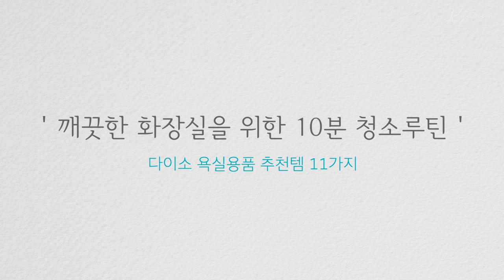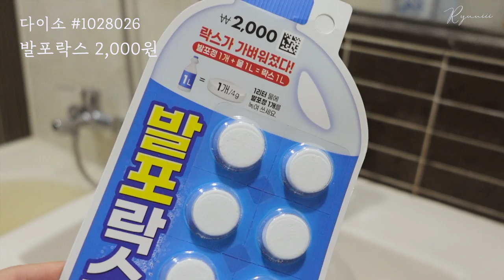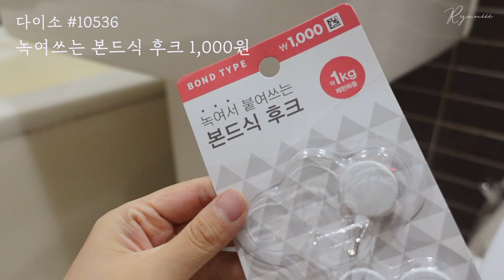SUB) 깨끗한 화장실을 위한 하루 10분 청소 루틴🪣| 다이소 욕실용품 추천템 11가지, 살림팁 살림템 살림꿀템 살림 브이로그 Clean with me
매일 아침, 10분 만에 끝내는 저의 욕실 청소 루틴을 소개할게요.
먼저 세면대 위를 깨끗하게 비워줍니다.
락스 대신 유통기한 지난 샴푸를 활용하고 있어요.
화장실 변기나 하수구같이 더러운 부분들은
일주일에 한 번씩, 락스 물을 부어 꼼꼼하게 청소하고요.

매일 아침, 간단한 욕실 청소를 습관을 들이기까진 약간의 수고와 노력이 필요하지만
덕분에 단정하고 깨끗한 욕실을 유지하고 있답니다.
매일 조금씩 실천하는 나만의 청소 루틴과 함께
단정하고 깨끗한 집을 꾸며보기로 해요💕

욕실 청소 루틴과 함께
다이소 구입한 욕실용품 11가지도 소개해 봤어요.
저렴하면서 기능도 꽤 좋아서
감동하며 사용하고 있는 정리정돈, 청소 아이템 들이에요.
아래에 제품 품목번호와 함께 정리해 놓을게요.

1. 다이소 [ 1028026 ], 발포락스 2,000원
2. 다이소 [ 1033241 ], 양면 변기솔 1,000원
3. 다이소 [ 52945 ], 레버흡착후크 1,000원
4. 다이소 [ 66199 ], 크린매직스펀지 2,000원
5. 다이소 [ 1023969 ], 다목적 극세사 걸레 1,000원
6. 다이소 [ 1016061 ], 변기커버 손잡이 1,000원
7. 다이소 [ 1034566 ], 세워쓰는 받침대야(소) 2,000원
8. 다이소 [ 10536 ], 녹여쓰는 본드식 후크 1,000원
9. 다이소 [ 1012414 ], 스텐 칫솔걸이 3,000원
10. 다이소 [ 59744 ], 접착식 찍찍이테이프 2,000원
11. 다이소 [ 69989 ], 흡착형 다용도걸이 1,000원

그럼 오늘 영상도 재밌게 보시고